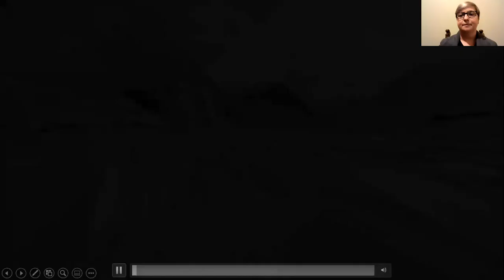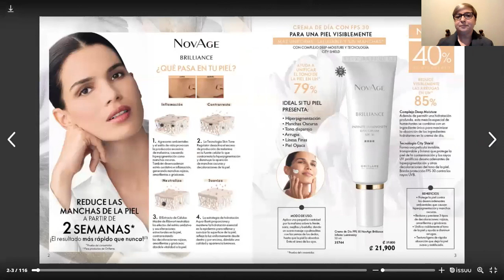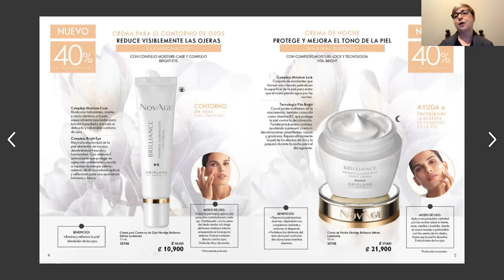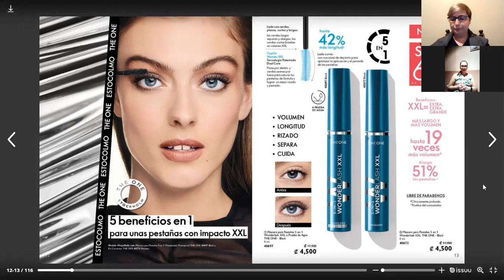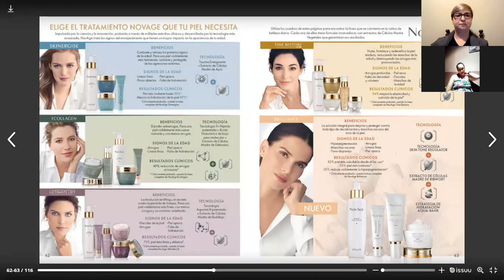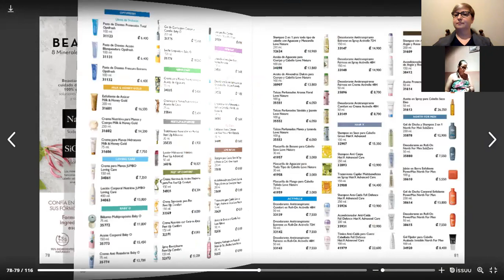Lanzamiento Catalogo Julio 2021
SALE de medio año